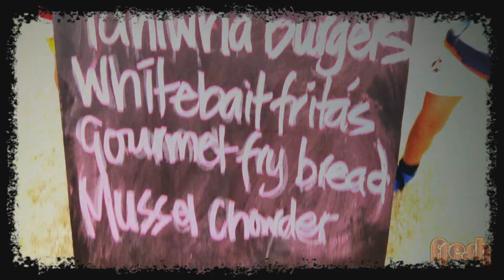Fresh Season 4 Episode 24 - Polyfest 2014 Māori Stage with Ria Te Uira Winitana-Paki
This week we get our Pukana on at the Maori stage! The beautiful Ria Te Uira Winitana-Paki shows us the Maori stage and why it’s known to be the most epic stage at Polyfest! Bringing you all your favourite dances from the Haka to the Poi.